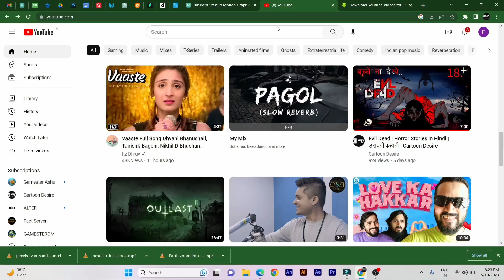सनफ्रान कॉलोनी में हुई देवी जी को प्राण प्रतिष्ठा भजन संध्या के बाद हुआ प्रसाद वितरण